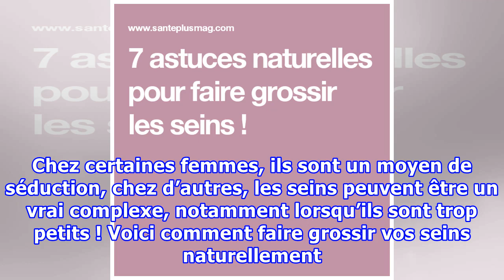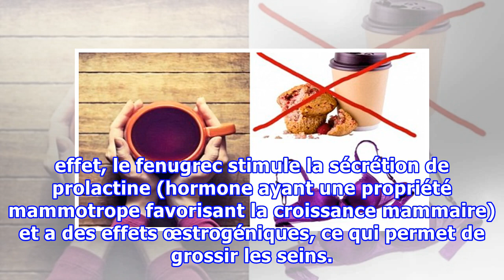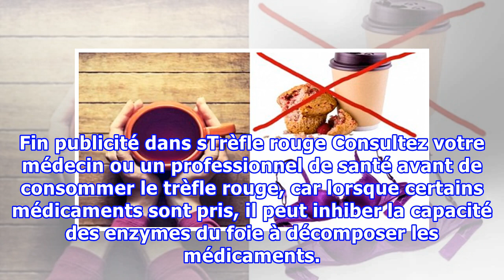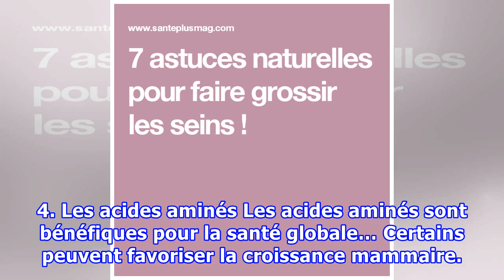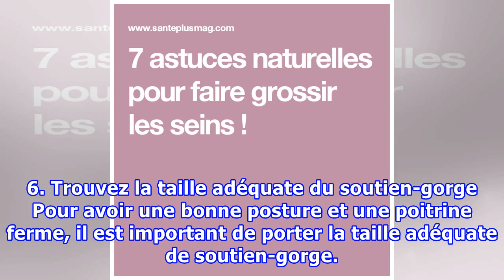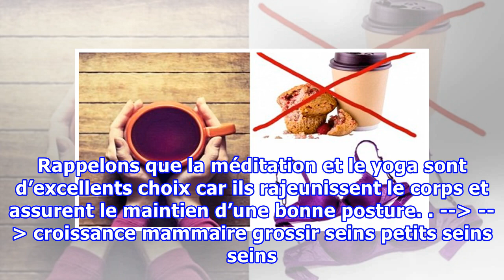7 astuces naturelles pour faire grossir les seins !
7 astuces naturelles pour faire grossir les seins !
Les seins sont un symbole de féminité. Chez certaines femmes, ils sont un moyen de séduction, chez d’autres, les seins peuvent être un vrai complexe, notamment lorsqu’ils sont trop petits ! Voici comment faire grossir vos seins naturellement. Comment expliquer les petits seins ? – Le manque d’œstrogène (hormone sexuelle féminine) – Une alimentation faible en œstrogène naturel (issu de certains végétaux)ADVERTISINGinRead invented by Teads – La génétique – Le poids (si vous êtes très mince et que ...